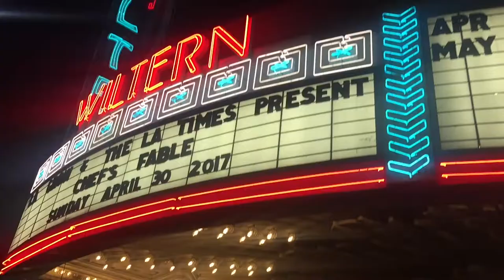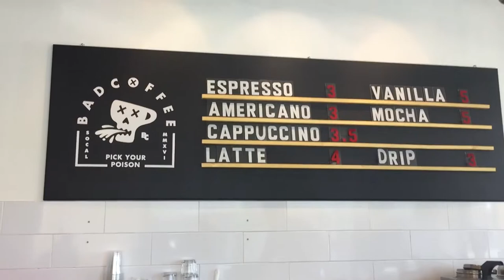April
In April, we saw my birthday and I went to Austin for the first time.  Went to the Long Beach Grand Prix and saw airplanes in San Diego.

Where I ate:
El Sauz (only after midnight)